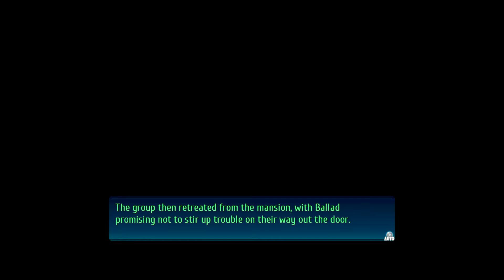[Walkthrough] Part 96 - The Legend of Heroes: Trails of Cold Steel IV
Enjoy gaming-related content on my channel:
Let's Plays, Walkthroughs, Live Streams and even Guides!